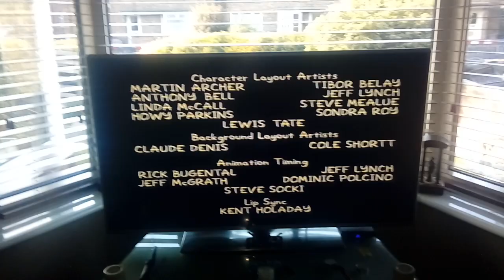Grace Flims 20th Century Fox Television (1991)